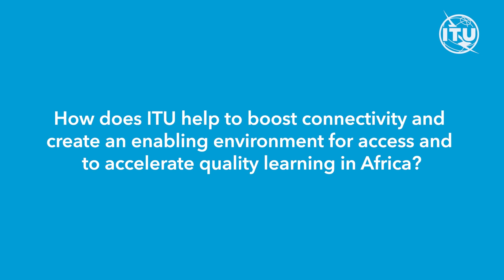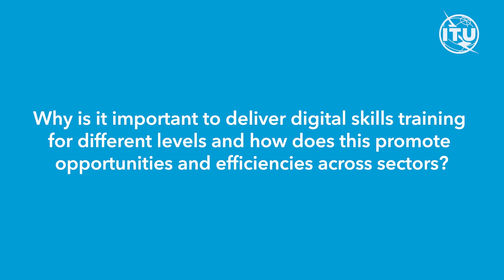Leveraging universal connectivity to accelerate quality learning in Africa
In this interview, the Acting Regional Director for Africa’s office at the International Telecommunication Union (ITU), Dr. Emmanuel Manasseh, highlights the importance of universal and meaningful connectivity as the enabling environment to accelerate quality learning in Africa. The latter also emphasizes the pivotal role of the ITU Academy Centres, which are a free source of information and learning for government officials, students, and citizens alike willing to deepen their knowledge of their ICT skills.

This video is part of the materials shared during the Africa Dialogue Series 2024 at the United Nations.